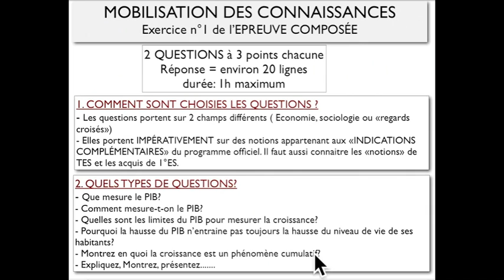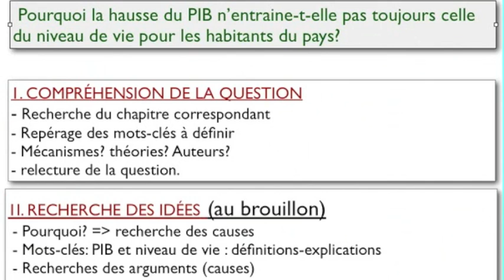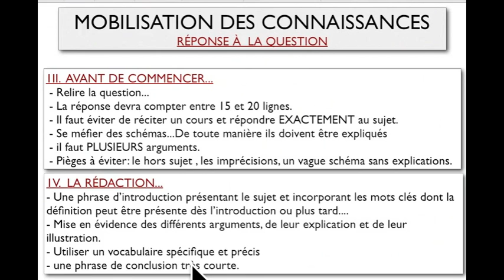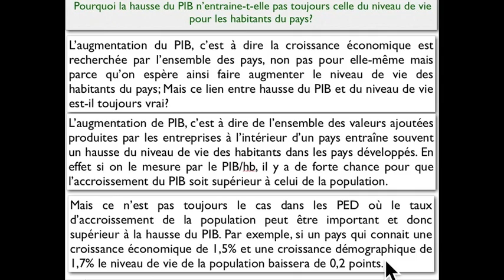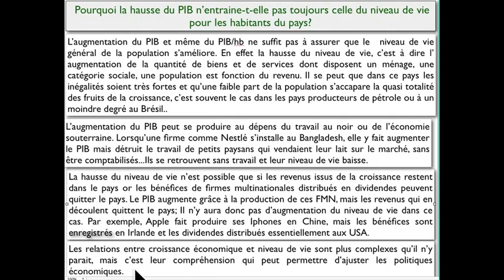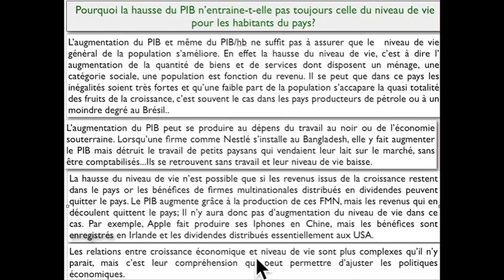EPREUVE COMPOSÉE AU BAC ES (mobilisation des connaissances)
cours de méthodologie pour le BAC ES